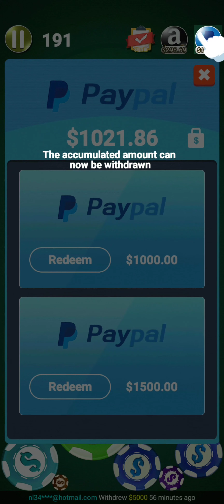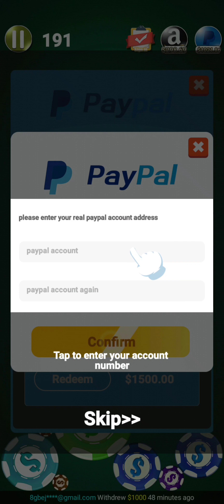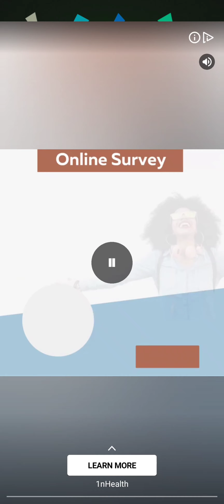Million Merge Part 1, will this legit payout into your PayPal or is it another scam game?🤔